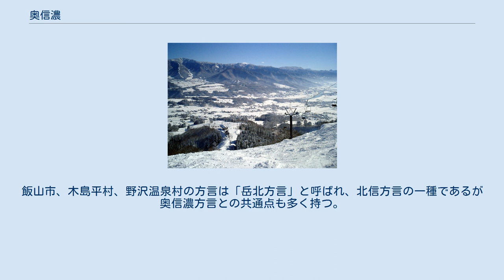奥信濃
戸狩温泉スキー場から野沢温泉方面を望む 奥信濃（おくしなの）は、長野県北信地方北部の汎称地名である。
飯山市、中野市豊田地区、下水内郡栄村、下高井郡木島平村、同野沢温泉村が該当し、北信地域のうち山ノ内町と中野市（旧豊田村を除く）以外の部分に相当する。
飯水岳北地方の別名がある。
 地形は変化に富み、西は斑尾山から鍋倉山へ続く新潟県境の関田山脈、東は毛無山から志賀高原に連なる山脈により区切られ、その奥は秋山郷となる。
千曲川右岸のカヤの平高原、牧の入高原や野沢温泉、左岸の斑尾高原や戸狩温泉などは天然資源を生かした観光地として旅館や民宿、ペンションなどが開設されている。
エノキ、ナメコ、シメジ、アスパラガスなどの農業生産も行われている。
 県内有数の豪雪地帯であり、冬季の5ヶ月間は雪に覆われる。
飯山市・栄村・木島平村・野沢温泉村はそれぞれ全域が国の特別豪雪地帯に指定されている。
この地方には「一里一尺」の言葉があり、北へ一里進むごとに一尺ずつ積雪が増すと言われている。
飯山市街は平年2m弱の積雪に見舞われ、飯山市桑名川や栄村では3m～3.5mにも及ぶ。
積雪対策として商店街には雁木が設けられ、学校の校庭の鉄棒には、雪の重みによる破損を避けるため取り外し可能になっているものがある。
 平安時代の『今昔物語集』巻二十第10には「信濃国の奥の郡に侍りし郡司」とあり、室町・戦国時代には、更級郡、埴科郡、高井郡、水内郡を総称して「奥四郡」と言われていた。
 長野県方言における方言区画では、栄村のみ「奥信濃方言」に区分され、新潟県魚沼地方の方言に類似する。
栄村のうち秋山郷は、周囲から隔絶された秘境であったことから「秋山郷方言」と呼ばれる独自の方言を持つ。
飯山市、木島平村、野沢温泉村の方言は「岳北方言」と呼ばれ、北信方言の一種であるが奥信濃方言との共通点も多く持つ。